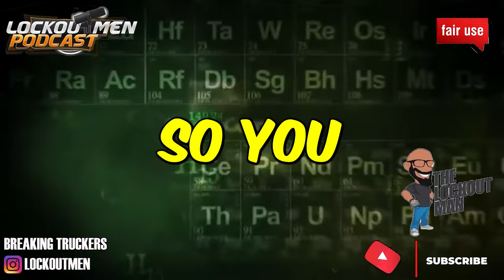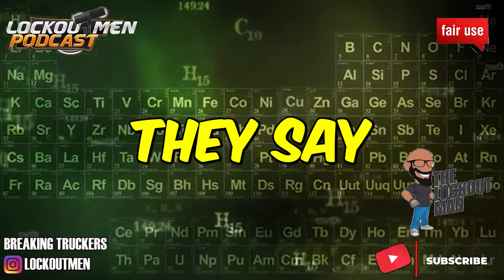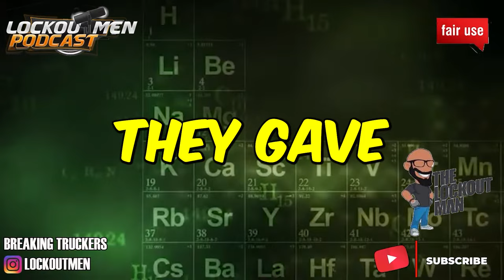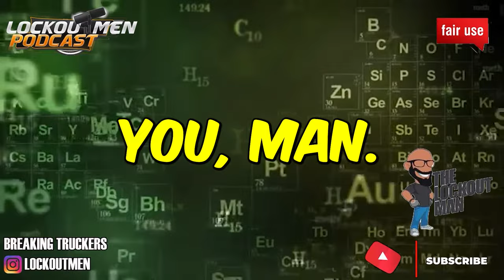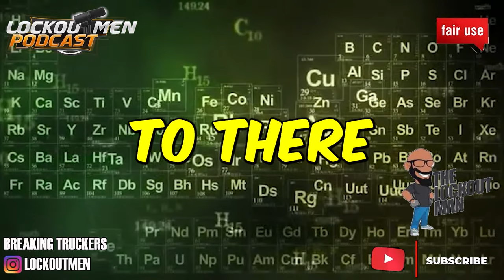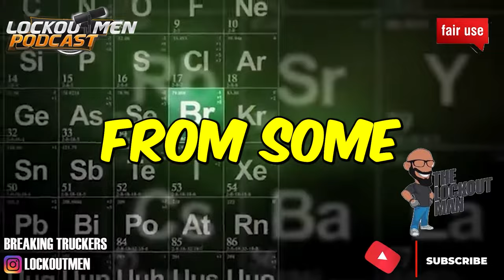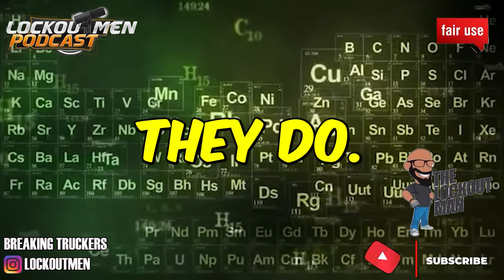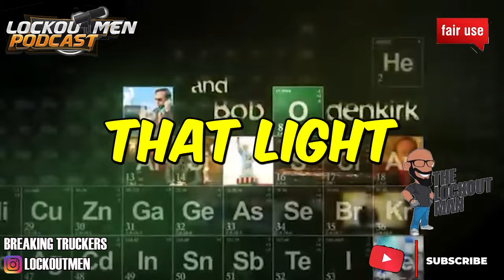I WOULD NOT RECOMMEND SUPER EGO HOLDING | The Lockoutmen Podcast 🎙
In Today’s Episode: I WOULD NOT RECOMMEND SUPER EGO HOLDING
00:00 intro
04:42 story time
16:58 the eld dance
20:30 outro

If you enjoyed this video, please...